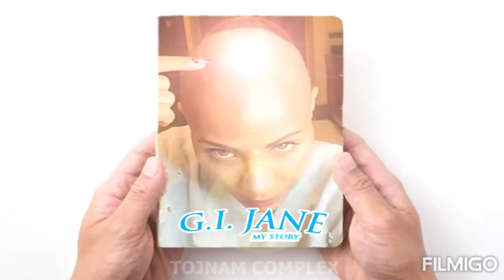KEEP MY WIFE'S NAME OUT YOUR F******* MOUTH pt 2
Disregard that the last time i upload anyways get ready for summer!